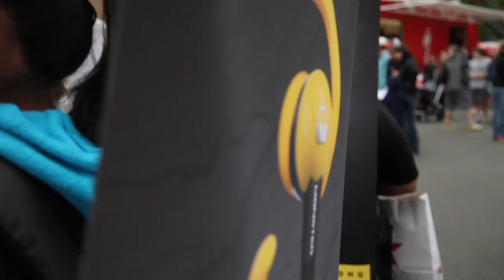iSport AMGEN Tour of California Recap stages 1-4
iSport AMGEN CA recap Days 1-4. Twenty-two-year-old sensation Peter Sagan (SVK) of Liquigas-Cannondale remains unbeatable at this year's Amgen Tour of California/